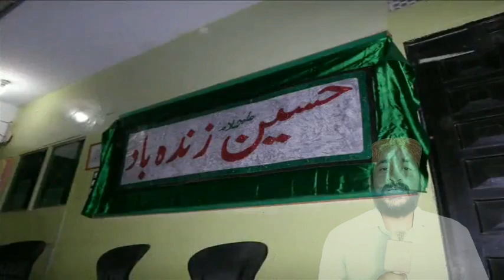Manqabat -Main To Panjtan Ka Ghulam Hun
Gildan Heavy Cotton Youth T-Shirt for Kids Price: $2.41 - $12.93
Dickies Men's Big Short-Sleeve Pique Polo Shirt Price: $12.99
Dickies Men's Heavyweight Crew Neck Short Sleeve Tee Big-Tall Price: $12.00 - $33.00
Dickies Men's Heavyweight Crew Neck Short Sleeve Tee Shirt Price: $10.99 - $39.00
Carhartt Men's K87 Workwear Short Sleeve T-Shirt (Regular and Big & Tall Sizes) Price: $16.99 - $46.92
Tommy Hilfiger Boys' Little Short Sleeve Ken Price: $9.25 - $34.58
Disney Boys' Cars Lightning McQueen T-Shirt Price: $12.41 - $13.67
Fruit of the Loom Boys 5 Pack Toddler Crew Tee Shirts Price: $17.90 - $19.99

Blink Outdoor - wireless, weather-resistant HD security camera, two-year battery life, motion detection, set up in minutes – 3 camera kit